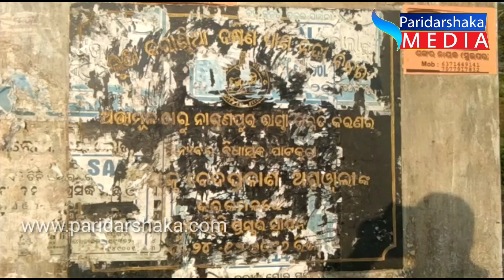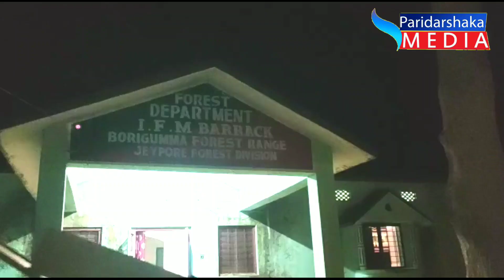PARIDARSHAKA MEDIA 23-12-2019 ଆଞ୍ଚଳିକ ଖବର